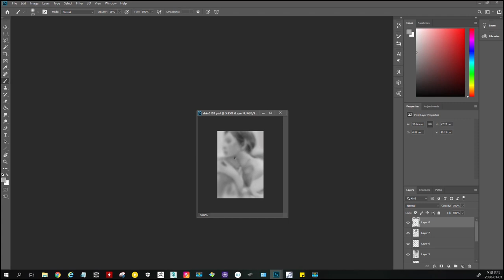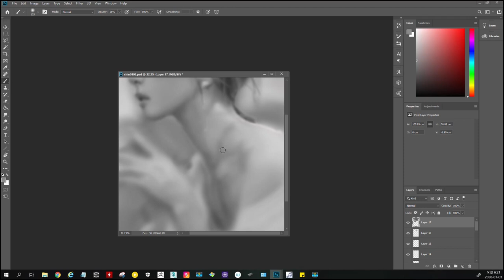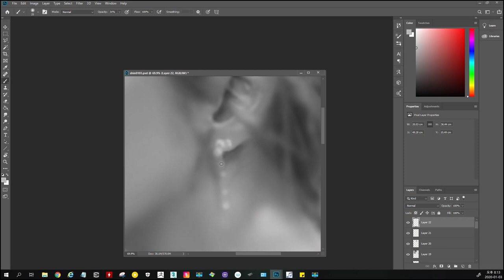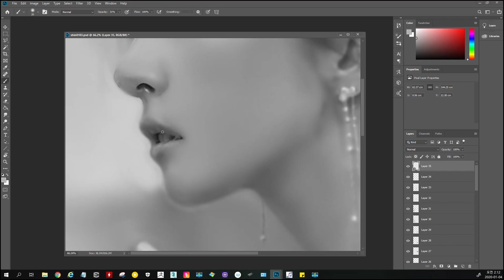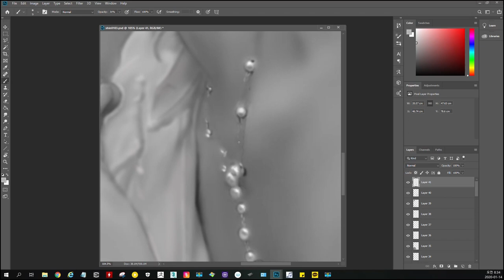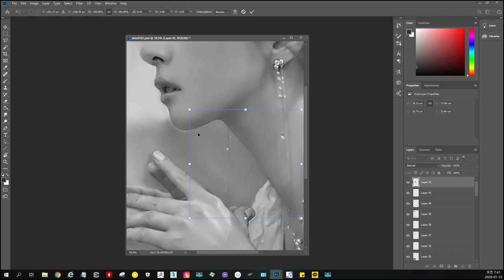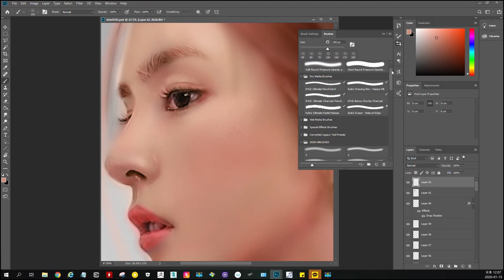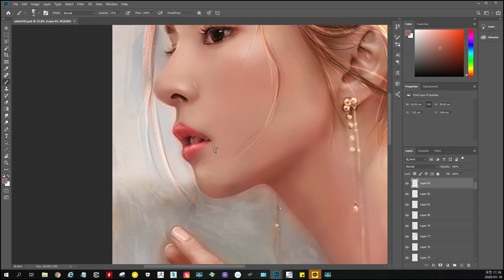신세경 Shin Se kyung-drawing-Youtube digital painting그리기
이번 영상은 배우 신세경님을 그려 봤습니다.
This video is about actor Shin Se-kyung.

★★후원하실 분들은 이쪽으로 와주세요!!★★